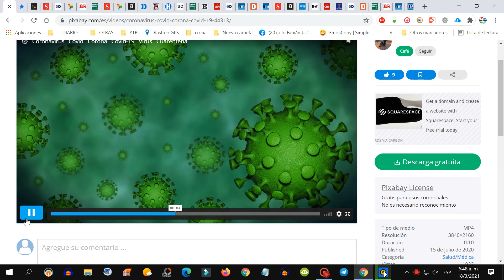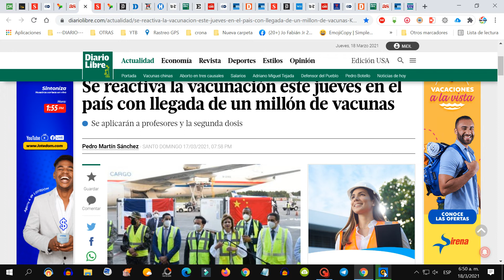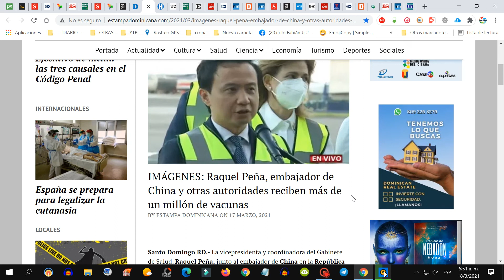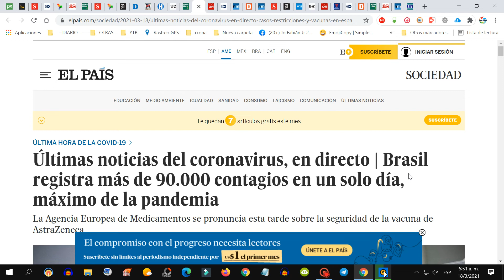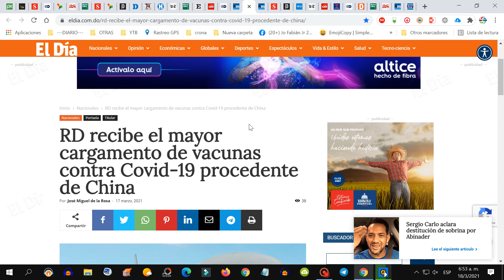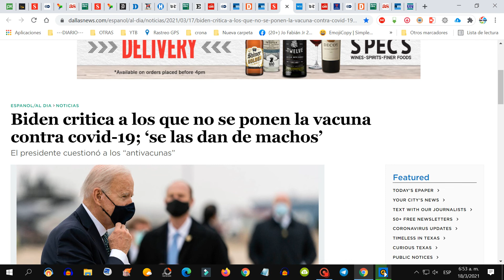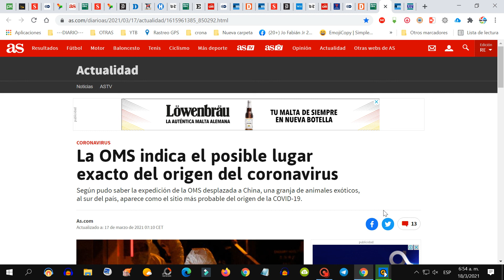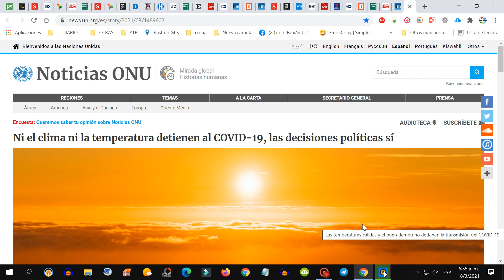[ ALERTA MUNDIAL ]🟥El Coronavirus No Perdona Descuidos, No Bajemos La Guardia. ULTIMAS NOTICIAS